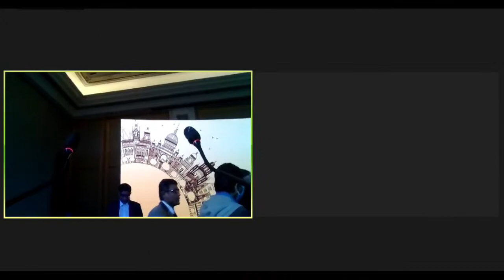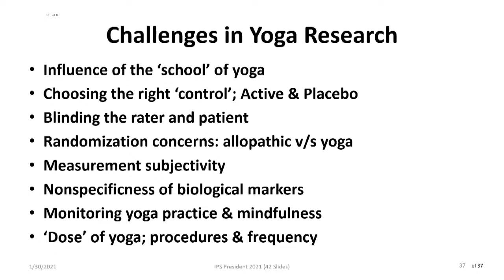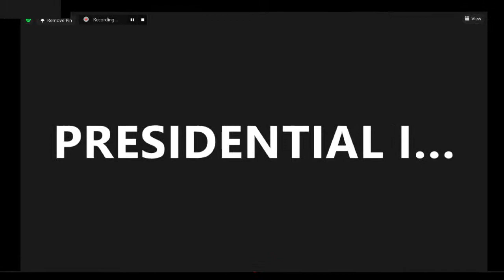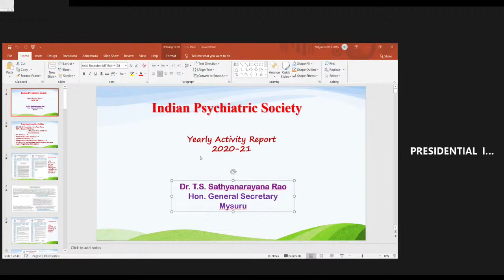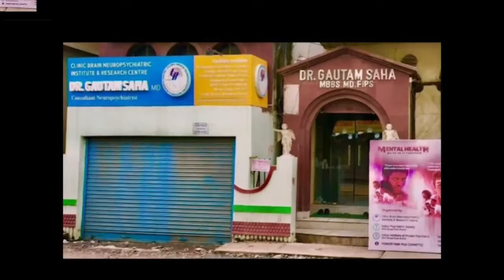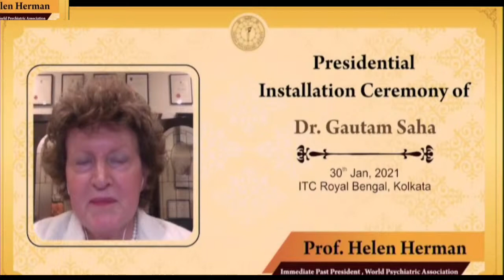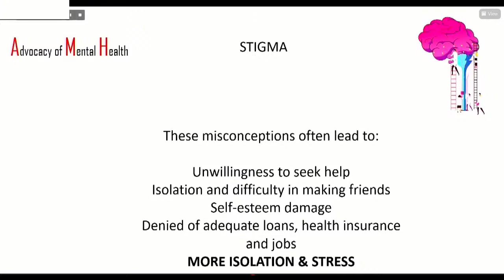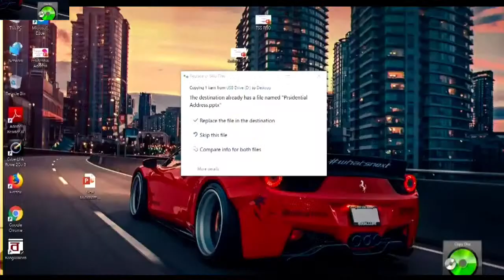INSTALLATION CEREMONY OF PRESIDENT, INDIAN PSYCHIATRIC SOCIETY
We are a Professional Congress Organizer based in Mumbai & managing Meetings and Conferences Globally